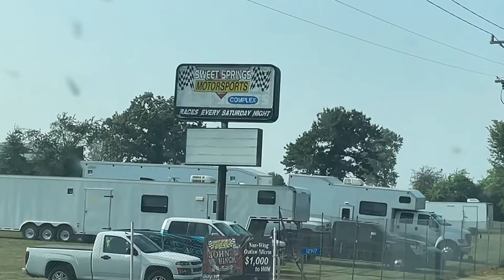FTR Motorsports 2021 Vlog #19 @ Sweet Springs 8/7/2021